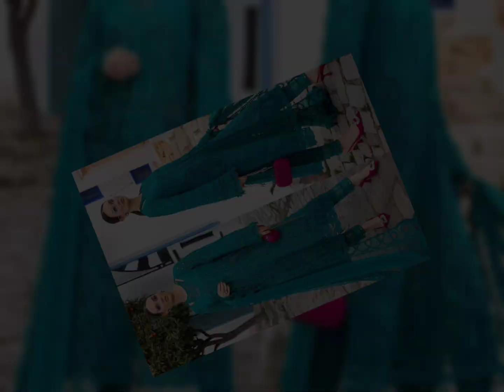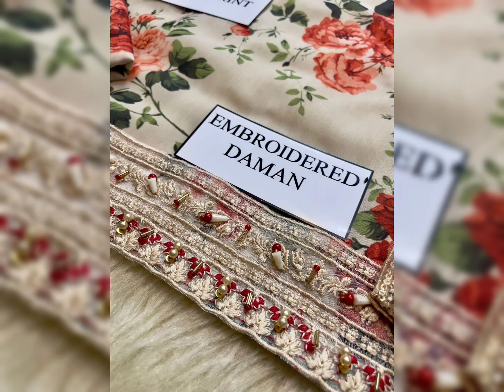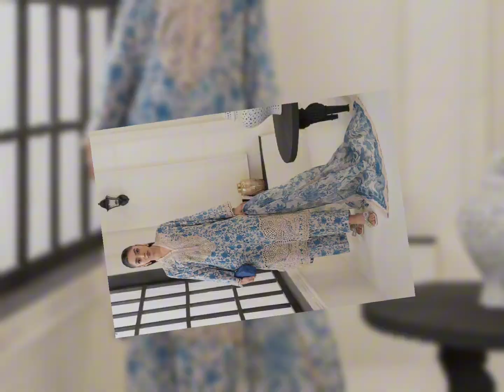Mushk Brand Suit | Baroque Lawn Collection | Maria B Mprints Replica Dresses | Crimson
Aoa friends ❤
My Name is Shabina Shah & i will tell you about new fashion about dress ..what is up coming in markets..new styles ..new prints..
Each & everything whatever u want to watch..
Plz support karen❤❤
plz give us ur love tnx Alot❤❤
 JAZAKALLAH❤

your searches 👇🏻

designer clothes
how to get designer clothes for cheap
all designer clothes
affordable designer clothes,clothes
designer
3d clothes design
clothes design
best online clothes shopping
designer clothing sale
designer clothing collection
how to design clothes
app to design clothes
fashion design
design clothes using ai
best apps for clothes design
fake designer clothes
diy designer clothes
designer kids clothes
vintage clothes haul
all over print design
all over printed suit design
all over printed dress design
all over print
print on demand
all over print design patterns
all over print hoodie
printful all over print guidelines
create all over print clothing
printed dress design
all over printed dress designs
all over print dress design
all over print dress design 2023
same print dress designs
how to design all over print shirts
create all-over print pattern designs for free
dress design
party wear dresses
summer dresses
summer dress ideas
2023 new dresses designs
causal dress design ideas
fancy dresses ideas for wedding occassions
plain dress designing ideas 2023
dresses idea
new drees design
beautiful dress designing ideas for eid
dress
ajrak dress design
eid dresses
dress design gallery
new drees
winter dresses
latest ajrak dress designs
dress design idea
silk dresses
lawn dresses
drees design gallery
maria b m print
maria b replica master copy in lahore
maria b replica master copy in karachi
replica
replicas
brands
king replica
best replica
mater replica
replica ladies
maria b replica
replica watches
afrozeh replica
designer replica
improzia replica
maria b replicas
master replicas
luxury replica bags
best replica watches
are replica watches worth it
pakistani brands replica
mushq replica
master replica
replica dresses in rabi center
maria b replica dresses latest mushq replica design
maryam hussain replica dresses
crimson new collection 2024
maria b summer collection 2024
khaadi eid collection 2024
nishat new collection 2024
zellbury pret collection 2024